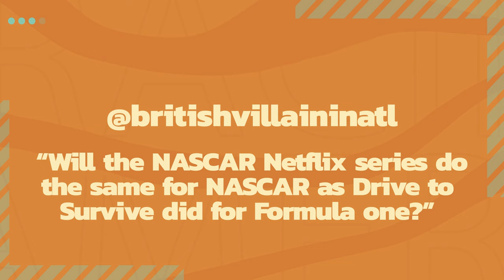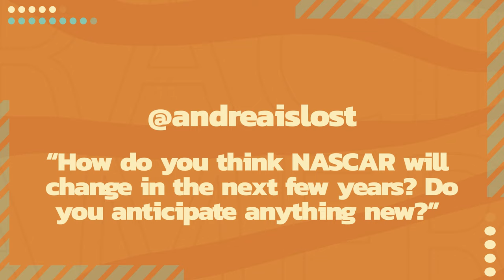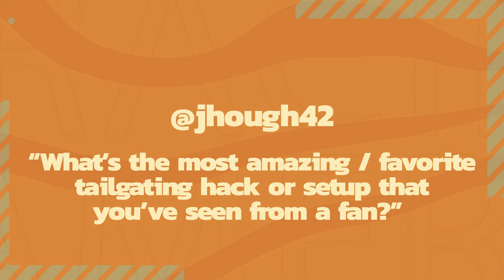Episode 13: Media Influencers w/ Kenny Wallace | Mics Are Hot Podcast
Alanis breaks down her spotting debut at COTA, fan questions get answered and Kenny Wallace is our guest! He gives us his thoughts on the Richmond restart, what it's like being a Wallace and how he started as a social media influencer.